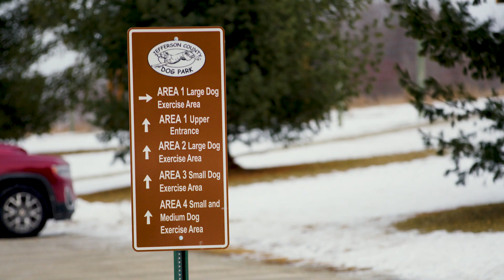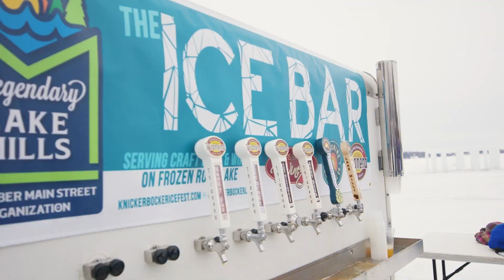Jefferson County Activities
Outdoor recreation meets small town living! Halfway between Madison and Milwaukee, Jefferson County is a rural oasis of activity.

With over 450 miles of snowmobile and club trails, it’s easy to trade out the beaten path for a rustic escape through the frosted trees. Local parks also provide a picturesque backdrop for snowshoeing and skiing. The Jefferson County Dog Park provides your pupper a whopping 109 acres for roaming and running!

Legendary Lake Mills kicks it into gear each winter with the Knickerbocker Ice Festival, where the community comes together. A hand-carved ice bar, ice softball and ice golf will be sure to keep your blood moving. The winter madness continues downtown with ice carving, ice skating and even ice cream!

As the snow melts, the Jefferson County trails come to life. The locals hit up The Glacial River Trail for a bike ride or pleasant walk through the Wisconsin countryside. With local hot spots to conveniently jump off at, one can explore a number of towns along the route and even snag a tasty frozen treat!

The River trails in Jefferson County are aquatic byways that offer a scenic atmosphere for paddling, fishing and even birdwatching. Jefferson County parks also provide a diverse array of restful and natural spaces. Aztalan is one such park that also transports us back in time. Wisconsin’s first town, this park's beauty is matched by its historical awe.

Finally we get into the mood for adventure. With three nationally recognized powersports companies that retail sea-doos, dirt bikes, snowmobiles, and motorcycles, this County knows speed. There’s no need to solo the open road either. Spyder Owners and Ryders (SOAR) invites the motorcycling community to come together for some “wind therapy.” And the breeze really picks up at the Jefferson Speedway, where drivers get their dose of adrenaline.

So there you have it! From the tranquil riverways and rural bike routes to the winter trails and country roads, it really is here in Jefferson County where outdoor recreation meets small town living!